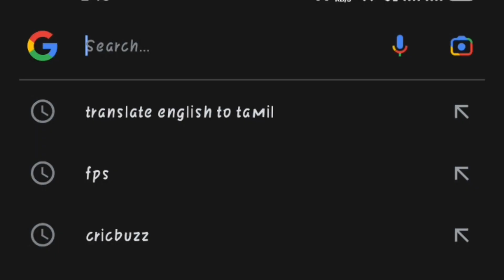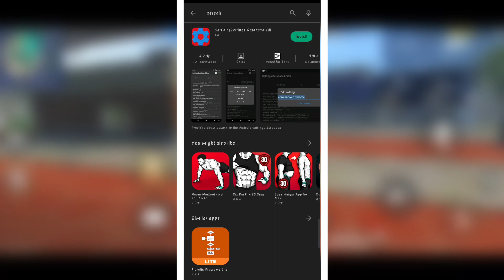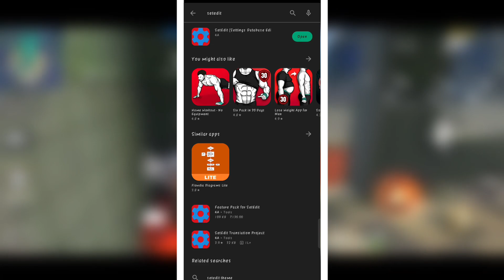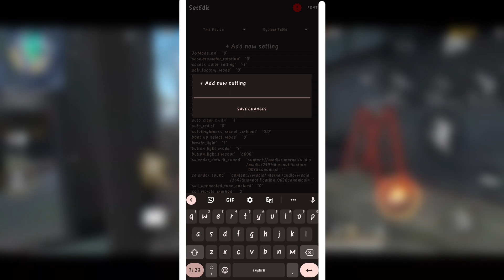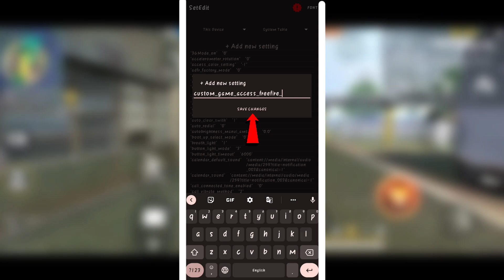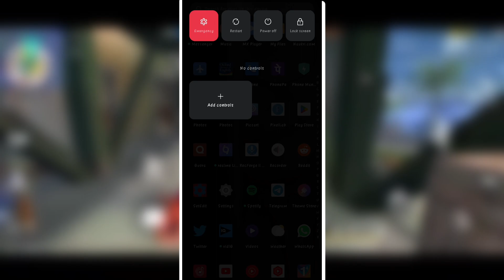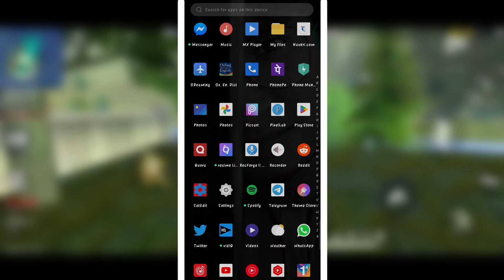Increase upto 90fps in freefire || Increase your headshot rate with setedit (with proof)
Setedit: The regedit for mobile! Increase your FPS in free fire | regedit free fire mobile | set edit free fire

NOVO!MELHORES COMANDOS PRA SUA SENSI FICAR IGUAL A DE EMULADOR! 99% DE CAPA! COM SETEDIT!😱

Comandos SetEdit PARA AUMENTAR A SENSIBILIDADE NO FREE FIRE!!! SÓ CAPA

COME AGAIN💦